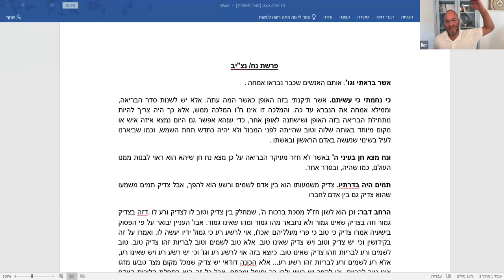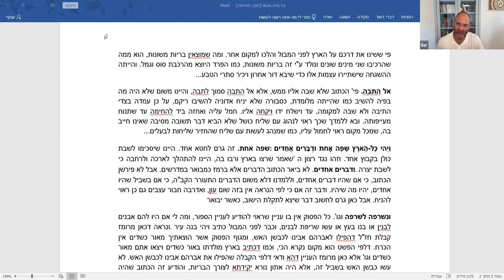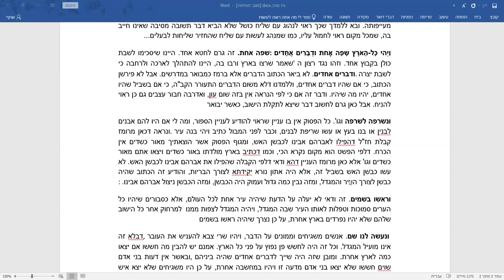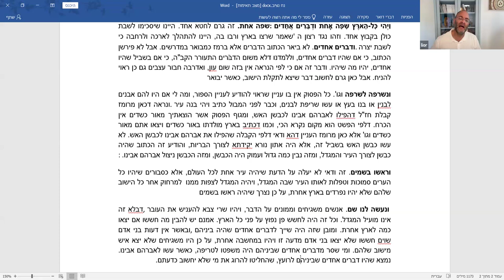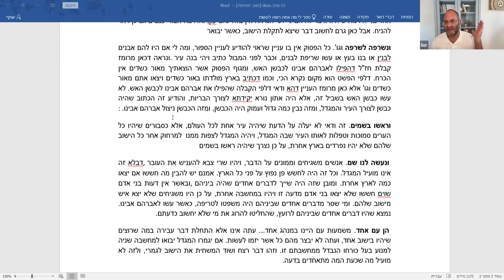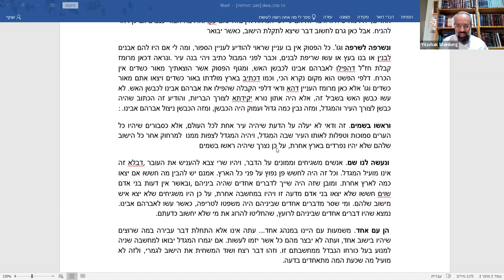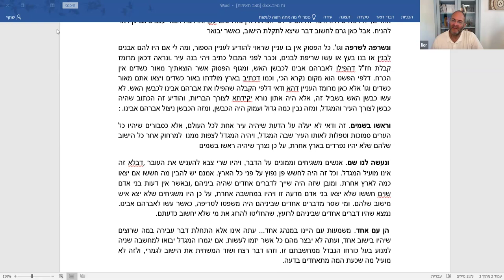2024.11.01 הרב ליאור אנגלמן על פרשת נח ע"פ הנצי"ב